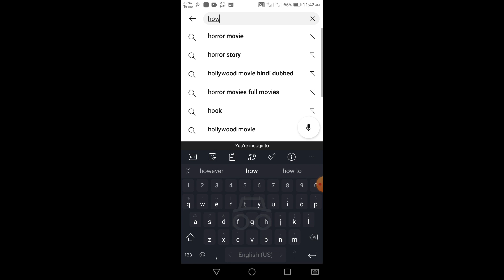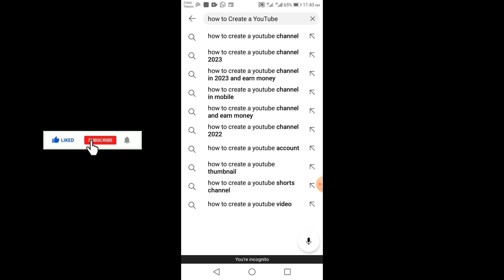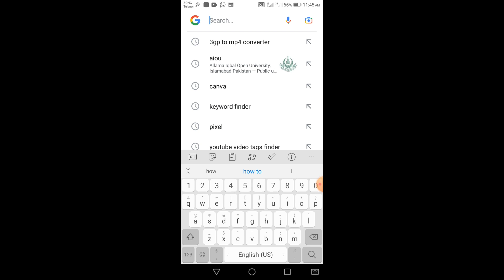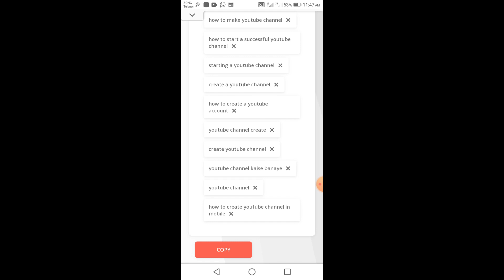How to Find Best Viral TAGS for YouTube Video | Search Viral Tags without Google Ads Keyword Planner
This is the "Kashif Aura" YouTube channel.
Keep Supporting.

google ads
keyword research
viral tags